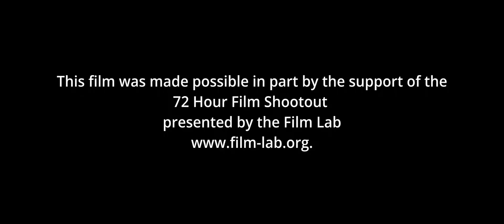Film Lab Presents DiscrimiNATION: A Thousand Tiny Cuts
This film was one of the top 50 films of the Film Lab’s annual global filmmaking competition, The 72 Hour Shootout!

 In 2023, filmmakers were asked to think generally about how we can use film to raise awareness about anti-Asian hate and other racial trauma caused to underrepresented groups; how we can galvanize others to positive action without re creating or causing trauma ourselves.

Watch Film Lab Presents on TV!

Be part of the WOW! Regular Registration for the 72 Hour Shootout Filmmaking Competition opens March 1!

The Film Lab and the 72 Hour Shootout are Registered Trademarks of the Asian American Film Lab.

Join us on social @AsAmFilmLab

Relive the Launch